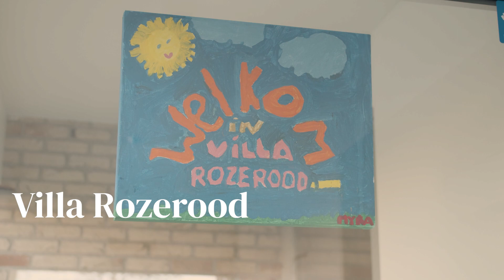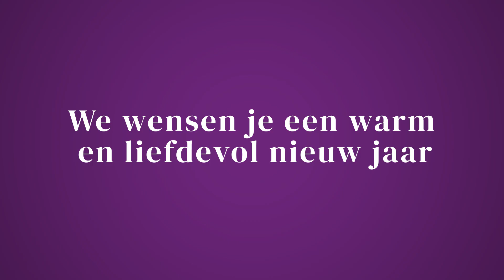Een hart voor ondernemers en de maatschappij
Ondernemers een duwtje in de rug geven en samen aan een duurzame Vlaamse economie bouwen. Het geeft ons bij PMV energie en schenkt ons voldoening. Elke dag opnieuw.

We hebben een neus voor zaken. Maar ook een hart voor mensen die het moeilijker hebben in onze maatschappij. Ook voor hen zetten onze PMV-medewerkers zich met veel enthousiasme en overgave in.

Het is het mooiste kerstcadeau dat we hen kunnen schenken.

We wensen iedereen een warm en liefdevol 2024.